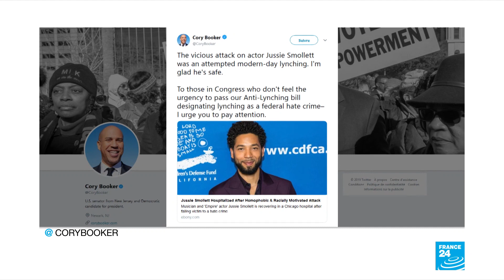'Empire' actor staged Chicago hate crime to get higher pay, police say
Actor Jussie Smollett paid two brothers to stage a racist and homophobic attack on him and pose as supporters of President Donald Trump because he was unhappy with his pay on the hip-hop TV drama "Empire," Chicago's police chief said on Thursday.